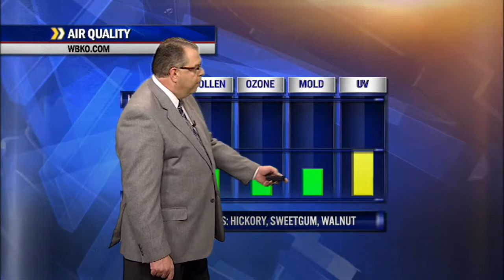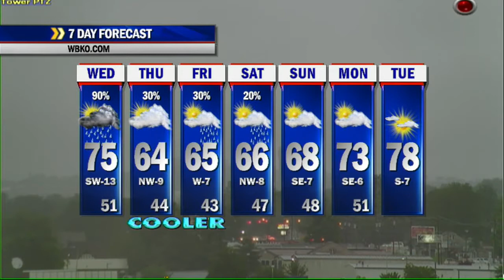Chris Allen's Wednesday 5/14/14 Morning Update